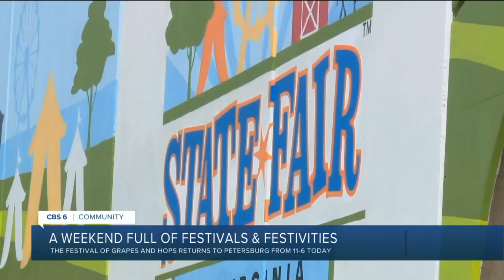Weekend Events: Festival of Grapes and Hops, Chesterfest and more